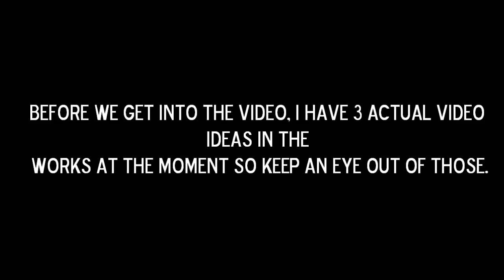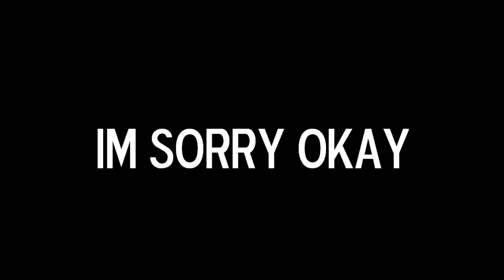Bayonetta's has exactly the amount of brain cells as there are Bayonetta mains left in [Ultimate]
I'm sorry you had to see this

My discord if you want to get in touch with me: moody#6987